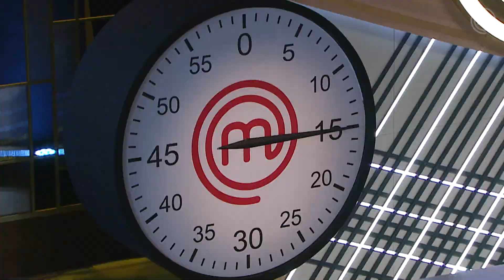Por um detalhe! l TEMP 10 l MASTERCHEF BRASIL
Sair do MasterChefBR nem sempre tem a ver com falta de cozinha ou talento. E o eliminado da prova de harmonização com café provou isso! Leonardo preparou um tiramisù à altura dos melhores pratos feitos nessa prova, mas um detalhe o levou de volta para casa.